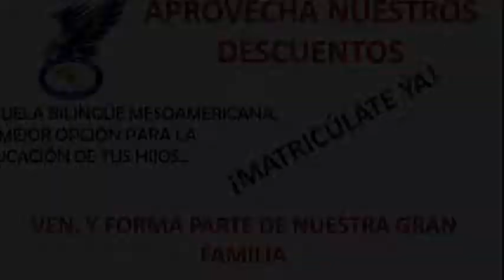MESOAGOSTO Movie axp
RECORDAR ES VIVIR... Pertenecer a la familia Mesoamericana, es una gran Aventura. Agosto 2016 en la Mesoamericana de Siguatepeque.